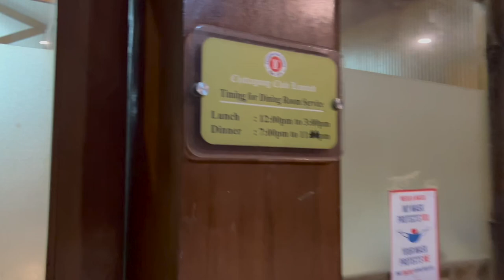Get Together at Chittagong Club || Treat from Elias Mama